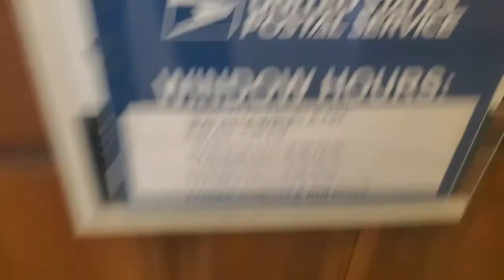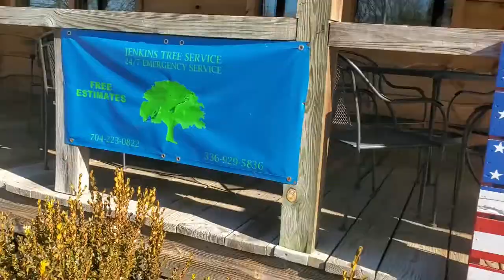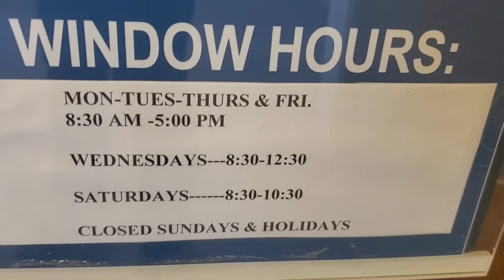Keona Vlogs | Bad Mom | Good Daughter | Mommy-Daughter Day At Breakfast Time | MokenchiTV